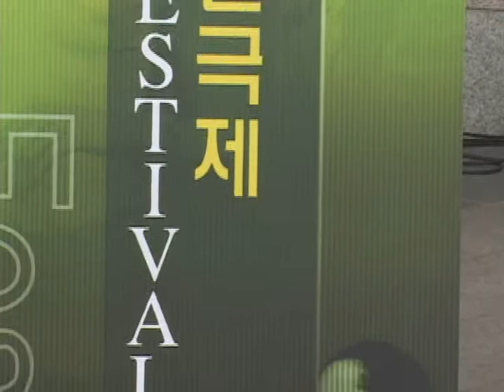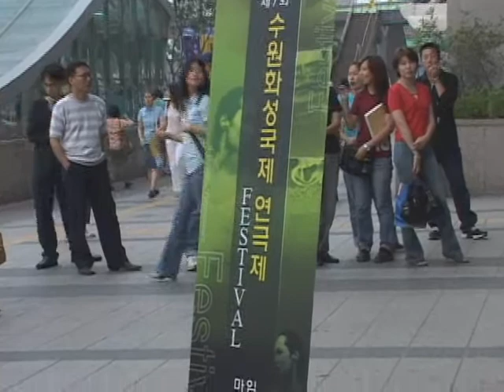kim bongsuk mime , 마임니스트 김봉석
kimbongsuk mime , 마임니스트 김봉석
춘천에서 처음 그의 마임을 본 뒤 수원까지 가서 다시 그의 공연을 봤다
거리에서 즐겁게 공연했지만 나는 전용극장 생각을 했었다
요즘 대학로에 있다는 말도 있고 있다가 없어졌단 말도 있고..[문.예.당]에서 마임을
특히 중요하게 생각해 하나의 섹션으로 빼주기 까지 했는데 관객은 물론 공연자도 참여가 없어 용두사미... 그 후 마임은 딱 한 사람 것 보다가 다른 장르로 넘어갔다. 무용으로... 미술로... 한국에서 마임하기란 정말 미친 짓이다. 그렇죠 이 나쁜 아닌 관객들아..(내 말 아님. 공연자 중 어떤 분이 공연 뒷풀이에서 하신 말씀 이었음..)
춘천마임극제...는 이젠. 목일형이 한 말이 생각나는군.
경상도 함양 .수동. 거기에 형이 살고있었다. 개구리 뒷다리가 쭈욱.
연극배우 이승철 형과 거길 찾아 하룻 밤 묵는데... 형은 형에게 깍듯 나는 개차반..룰루랄라. 마임은 마음 입니다.